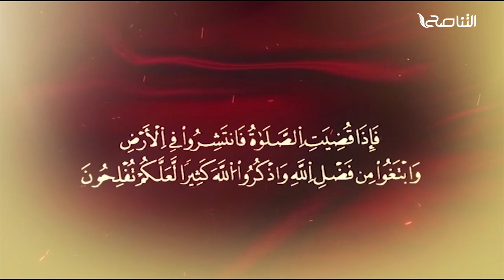المواعظ المنبرية | عنوان الخطبة : بدعة الدين الإبراهيمي | الشيخ عبد الرحمن قدوع |جامع القرافي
ــــــــــــــــــــــــــــــــــــــــــــــــــــــــــــــــــــــــــ
يمكنكم تحميل تطبيقنا TANASUH TV على الهواتف الذكية: